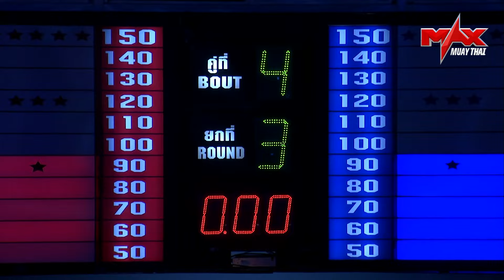FIGHT SUPER BONUS วิลเลี่ยม วิพเพิล (USA) VS แสนแสบ KD.ยิมจ่าว (THA) I MAXMUAYTHAI